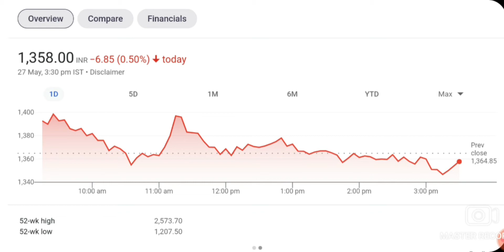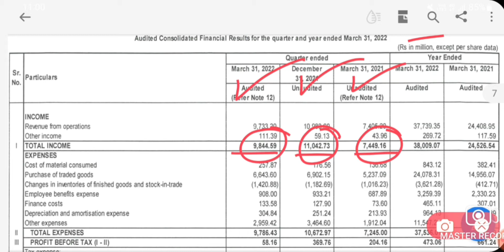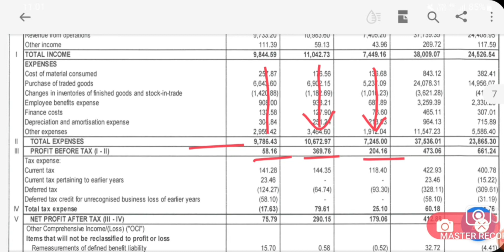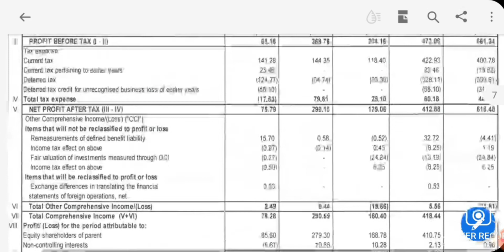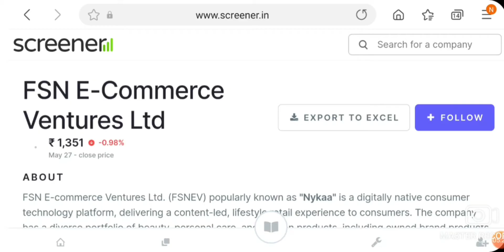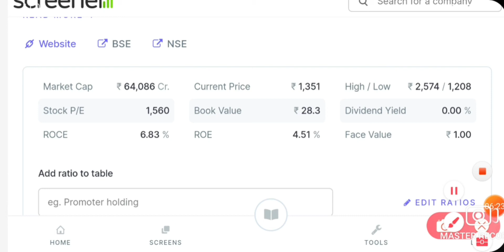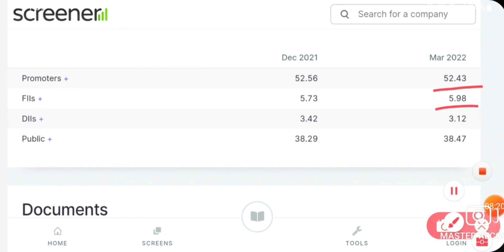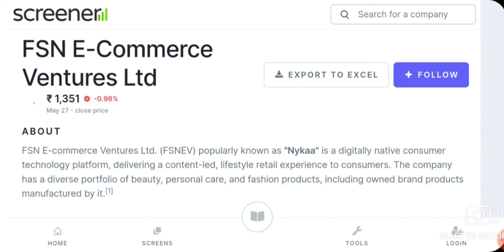यह STOCKS मै बड़ी गिरावट होने वाली है | BAD NEWS | LATEST MULTIBAGGER STOCKS